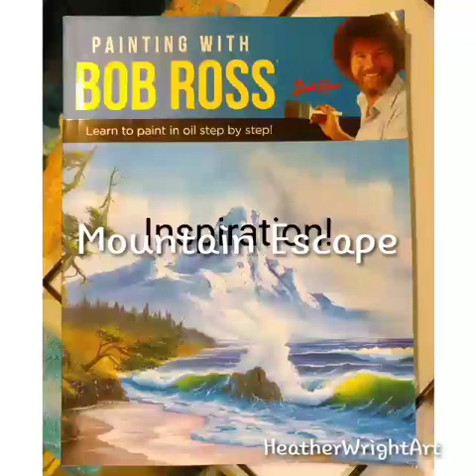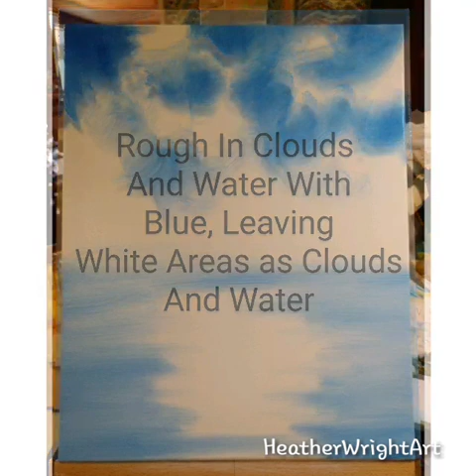Can I Paint Like Bob Ross? (300)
Can I paint in oils like the Master, Bob Ross???  We all know and love Bob Ross, I've been watching him since I was  kid!  I have always wanted to try my hand at oil painting and a good Bob Ross tutorial seemed a great place to start...  This IS NOT a tutorial, just a slideshow of my progress through my second attempt at oil painting.  I hope you enjoy!
***when clicking this link, your device may need permission to visit this site, I assure you it is a SAFE site!***
Have questions? Want to share you work with me? Would like to purchase a work?
My GENERAL FORMULA: paint, about 30-40% ratio of floetrol to paint, one tiny drop 100% silicone in each color, small amount of distilled water (chilled in the hot months).